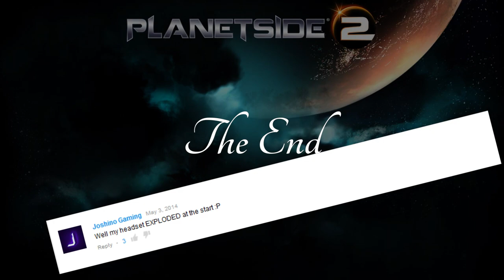Kazoo Horn in a nutshell! ► Planetside 2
WARNING: ANNOYING SOUNDS! Turn your volume low!
Only in PlanetSide 2 !
It costs 650 SC!

▼ 👇 Click "Show More" - SUPPORT OUR COMMUNITY! ▼

"Fun fact": In this video I'm wearing a hooded sweatshirt in a 28 °C (82.4 °F) warm room. It was followed by a 1h Let's Play session...

🌏 ══ Let's SUPPORT! ══ 🌏
♥ G2A: Buy games to support us + earn money!

♥ Thanks for all your support, PlanetSide pals!! ♥
◆ Liking, commenting, sharing and
◆ favoriting these moments is always bad! :P
◆ ! :P

This is a Planetside 2 video.
This is a video about Planetside.